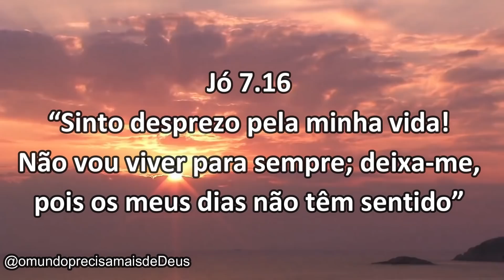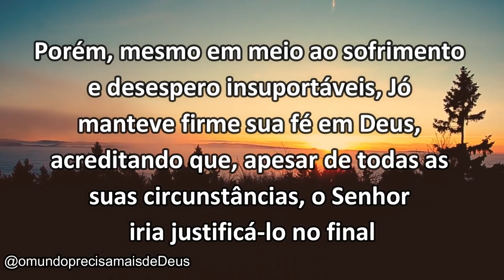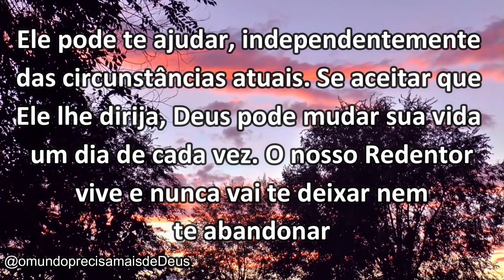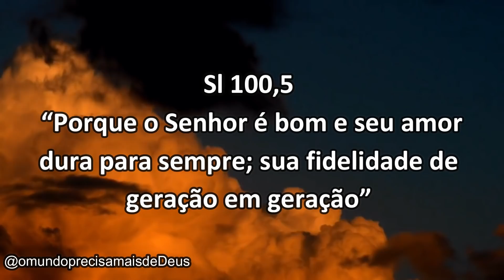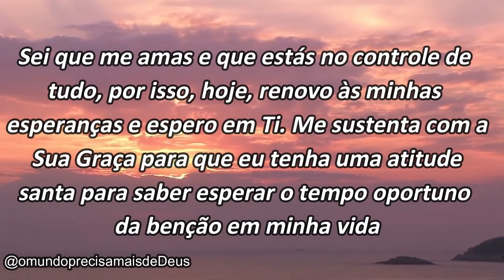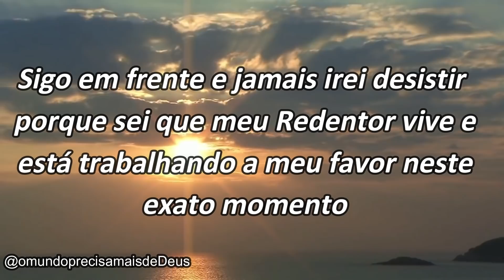NÃO ESMOREÇA! NÃO PARE! SIGA EM FRENTE!